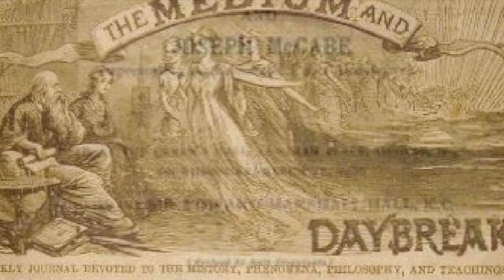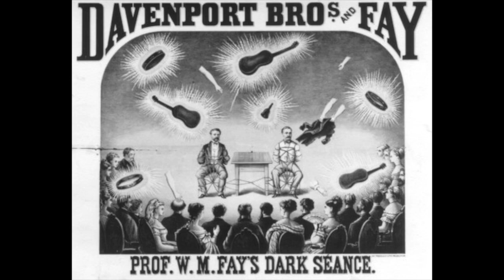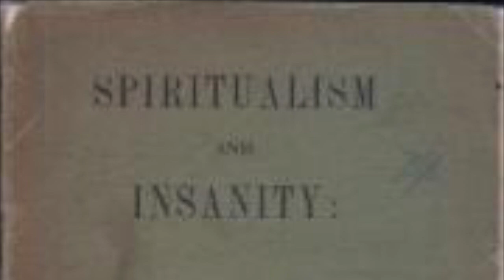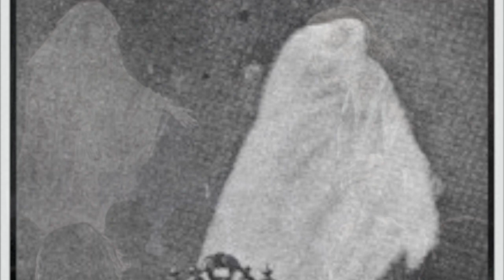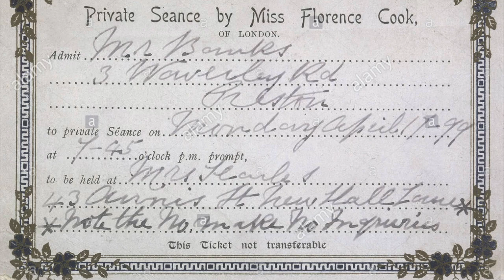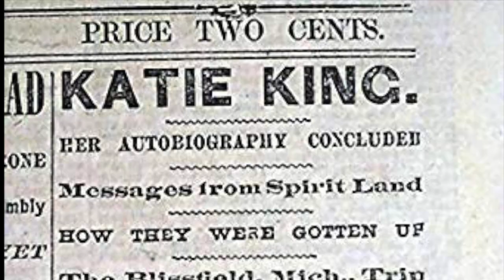Florence Cook as Katie King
A young girl with amazing talent can fetch the dead or can she?  Is she fake or a real medium who can turn into any spirit she wants? Hear the story of the first British medium who could achieve what other mediums could not.  Florence Cook and Katie King collide as one in this story about spirits, spiritualism, and the belief that the living and the dead share something in common, a connection to each other.